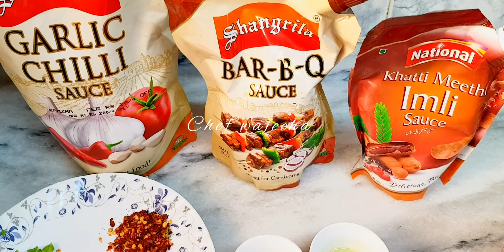Crispy Thai Chicken Toasts | it's an traditional recipe of Thailand.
These little tiny toasts are savoury and spicy. Perfect snack for parties or as an afternoon snack. Super easy to make too! Everyone's sure to love them! These toasts are addictive little appetizers. You can find this on the street of Thailand. And this is the traditional recipe of Thailand.

INGREDIENTS:-)

Bread 5 (medium)
Chicken minced 1 cup
Spring onions 1/2 cup
Crushed white pepper 1/2 tbsp
Baking powder 1 pinch
Crushed Red Pepper 1 tbsp